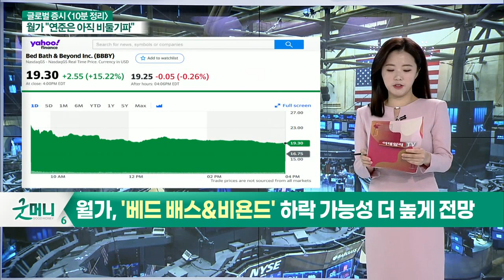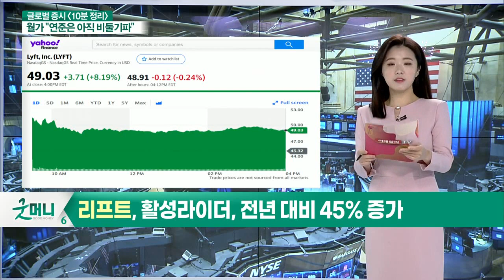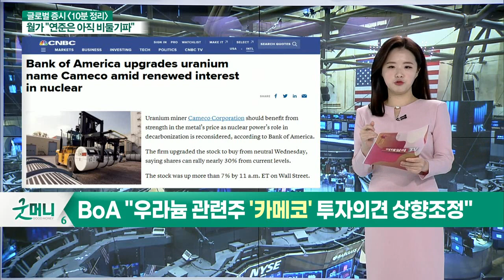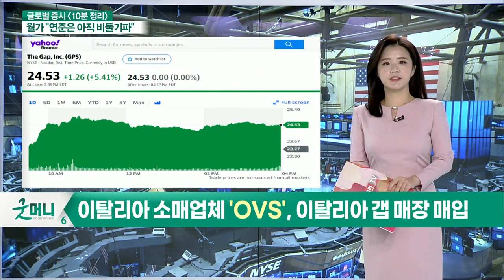연준 '테이퍼링' 발표에 물량 소화 / 3대 지표 상승 마감_글로벌 마감 증시 (20211104)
- 퀄컴, 스마트폰 반도체 수익에 힘입어 매출 56%↑
- 베드배스&비욘드, 이커머스 제휴·자사주 매입으로 거래량↑
- 월가, '베드배스&비욘드' 하락 가능성 더 높게 전망
- 포드, 반도체 부족 불구하고 10월 판매량 ↑
- 리프트, 호실적 발표… 악재도 점차 회복되고 있어
- 리프트, 활성라이더, 전년 대비 45% 증가
- BoA "우라늄 관련주 ‘카메코' 투자의견 상향 조정"
- 이탈리아 소매업체 'OVS', 이탈리아 갭 매장 매입

- 연준 '테이퍼링' 발표에 물량 소화
- 3대 지표 상승 마감
- 러셀 2000 지수, 2일 연속↑
- 유가 급락·천연가스 반등
- 파월 의장, 채권 매입 속도 조절로 '테이퍼링' 공식 발표
- 버지니아 주지사, 공화당 글렌 영킨 당선
- 뉴저지, 박빙 승부… 민주당發 리스크 재개
- 트럭 기사 부족으로 인한 공급망 부족… 연말랠리 힘들어질 수도

- 美-이란 핵 협상 재개로 원유 공급 재개
- 제조업 안정 찾을 듯
- 한은, 11월 및 내년 추가 금리 인상… 시장 좀 더 얼어붙을 듯
- 美 자국제일주의 재개로 인한 기업 이전 압력에 증시 영향
- 유가 조정에 한숨 돌리는 증시
- 순환매 장세 이어질 전망